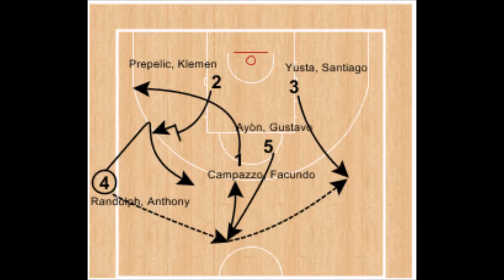Real Madrid and the connection between the big men